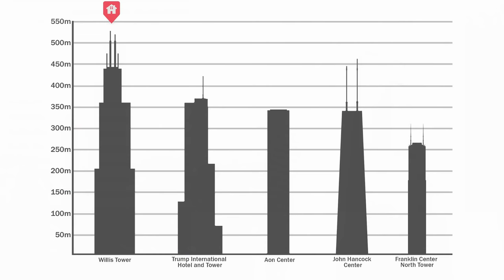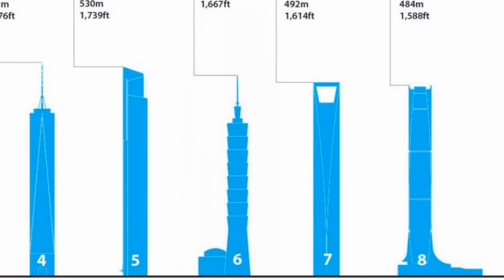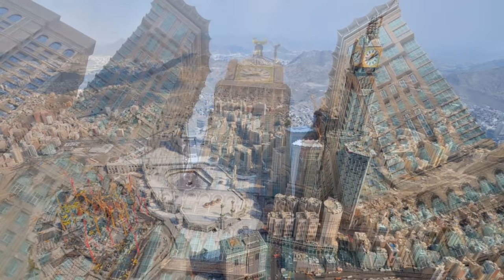15 Tallest Building in the World 2023 That Have Completed Construction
15 Tallest Building in the World 2023 That Have Completed Construction
What are the tallest buildings in the world? Today we are going to find out.
In the race to reach the skies, these buildings are literally head and shoulders above the rest. The following 15 skyscrapers make the Eiffel Tower in France, the Shard in London, and the Empire State Building in America look like tiny bungalows.

➤ Featured 2023
00:00 Intro
0:31 The Willis Tower in Chicago
1:16 The Petronas Towers
2:04 Changsha IFS Tower T1
2:47 Landmark 81
3:34 Lakhta Center
4:18 International Commerce Centre
5:05 Shanghai World Financial Center
5:45 Taipei 101
6:27 Guangzhou CTF Finance Centre
7:07 One World Trade Center
7:44 Lotte World Tower
8:27 Ping An Finance Centre
9:03 Abraj Al-Bait Clock Tower
9:42 The Shanghai Tower
10:18 Burj Khalifa